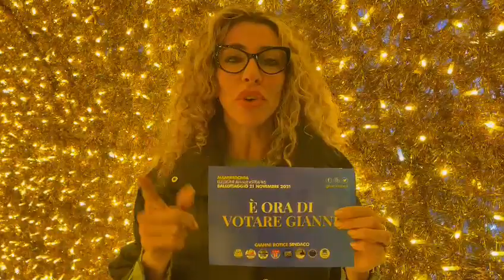Mary Fabrizio (stradafacendo): "Ecco come votare"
Manfredonia, 19 novembre 2021. Maria Teresa Fabrizio mostra una scheda elettorale fac simile per ricordare come si vota.